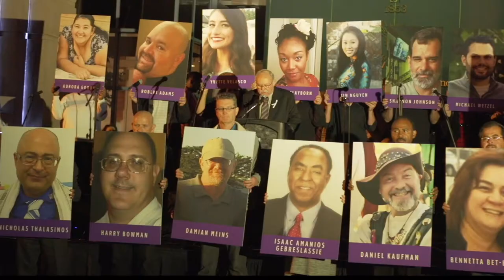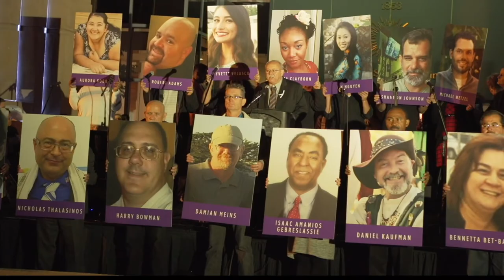SB United — 5 Years Later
Today marks the 5th anniversary of the San Bernardino tragedy. We lost 10 of our SEIU 721 brothers and sisters to senseless gun violence that day. We will always remember and cherish the lives all of those taken from us on December 2nd, and the tremendous generosity displayed by fellow SEIU members and kind strangers across the country.
Always